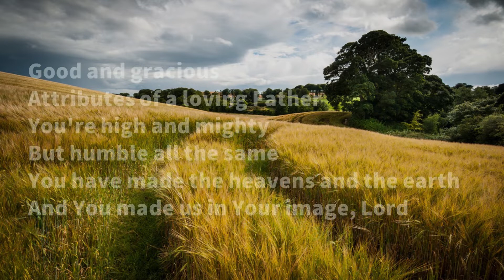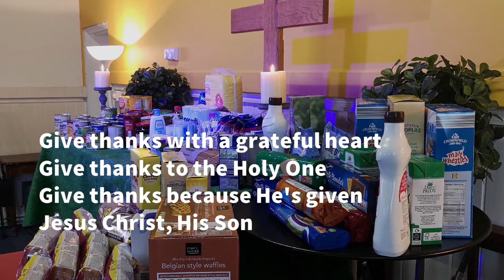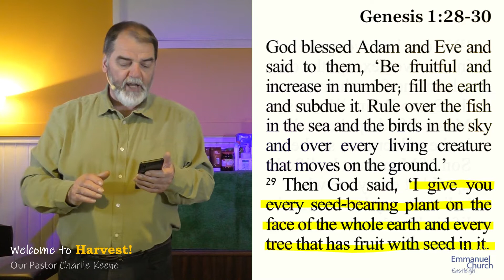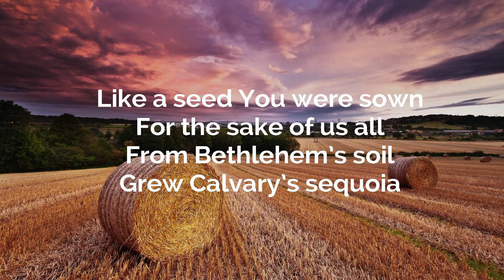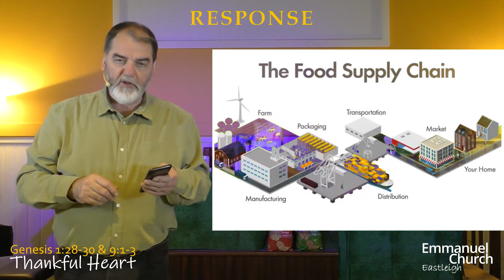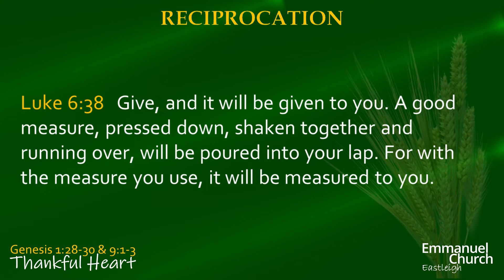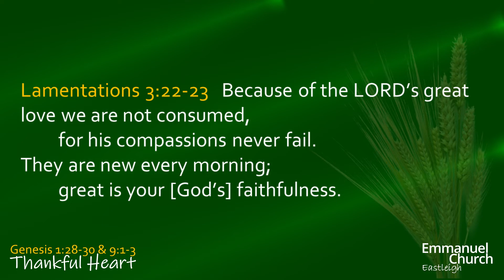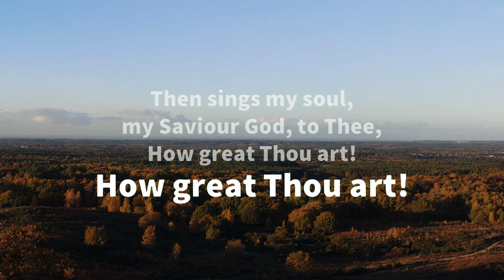Sunday 24 October 2021 - Harvest - Thankful Heart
Great to be with you again, and thanking God for his provision to us in the food we eat and the planet he gave us. Our texts are from Genesis 1:28-30 and 9:1-3 (all taken from biblegateway.com)

Our music comes is Good and Gracious by Gareth Robinson, Give Thanks With a Grateful Heart by Don Meon, Seasons from Hillsong and the classic Great is Thy Faithfulness by the Wallingford Parish Church Choir. All wonderful pieces, all bringing glory to God!

Please be blessed and pass the blessing on!